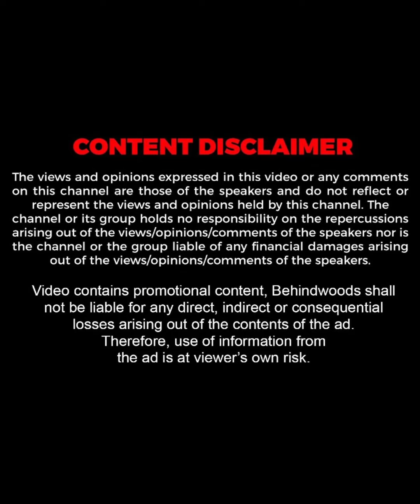മോൾ അച്ഛനെ എന്താണ് വിളിക്കുന്നത് ? 😍😅| Dhyan Sreenivasan | TB